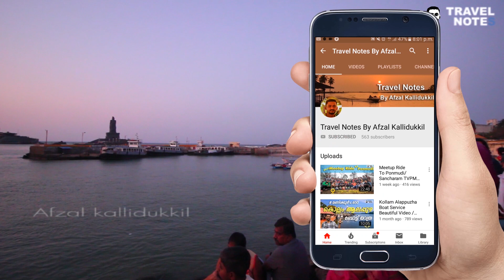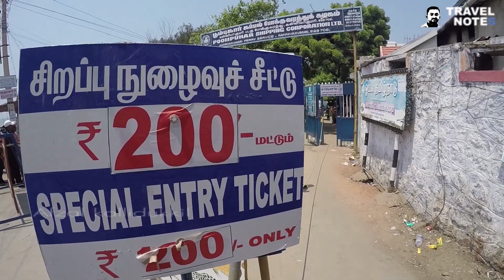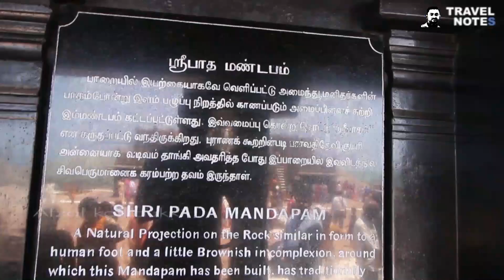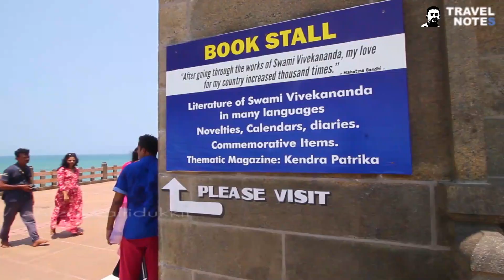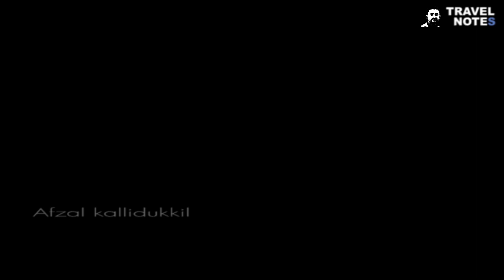മീൻ ലേലം/Beautiful/Kanyakumari/Sunrise/Fish Auction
കന്യാകുമാരിയിലെ (Kanyakumari) മനോഹരമായ സൂര്യോദയവും , ചെറു വള്ളങ്ങളിൽ പിടിച്ചു കൊണ്ട് വരുന്ന മീനുകൾ ലേലം (Fish Auction) ചെയ്യുന്നതും ത്രിവേണി സംഗമത്തിലെ (Meet place of Bay of Bengal,Indian Ocean, Arabian Sea) കാഴ്ചകളുമാണ് വിഡിയോയിൽ

   വീഡിയോ സംബന്ധിക്കുന്ന അഭിപ്രായങ്ങളും നിർദേശങ്ങളും comment ചെയ്യാൻ മറക്കണ്ട